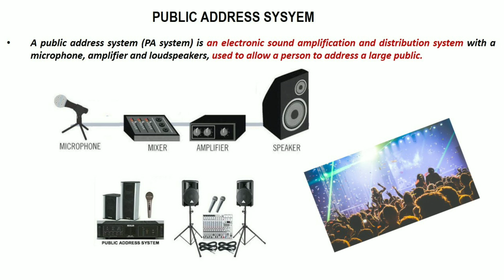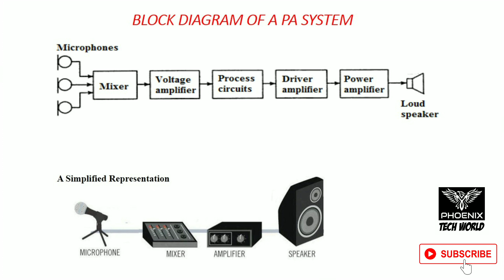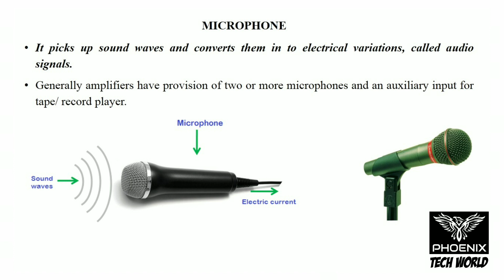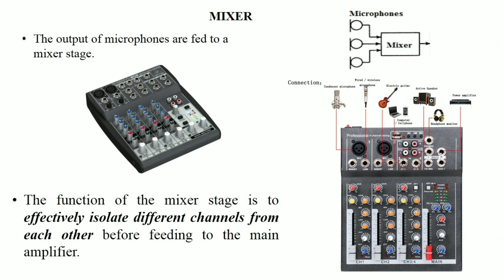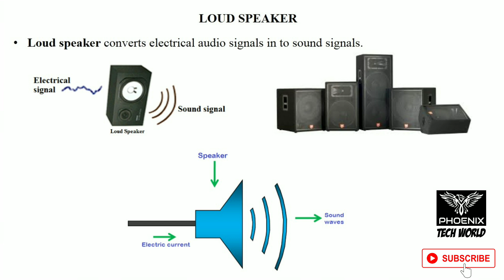PUBLIC ADDRESS SYSTEM | പബ്ലിക് അഡ്രസ്‌ സിസ്റ്റം | Malayalam | By Aneesh P Thankachan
This video describes the basics of a Public Address System.